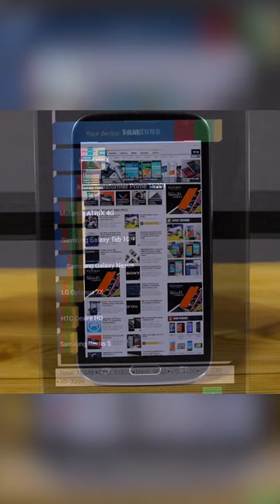Мыльница-Смартфон Samsung Galaxy k zoom